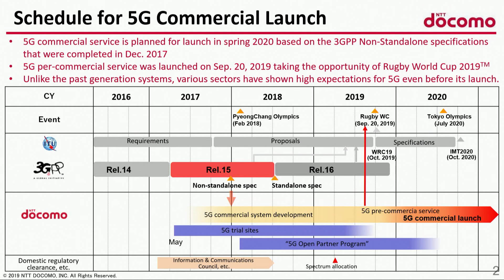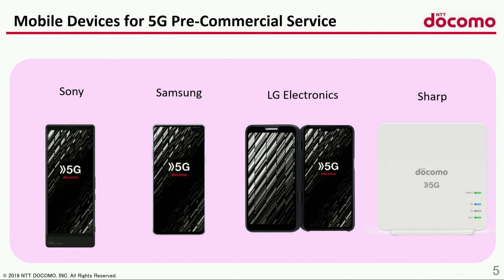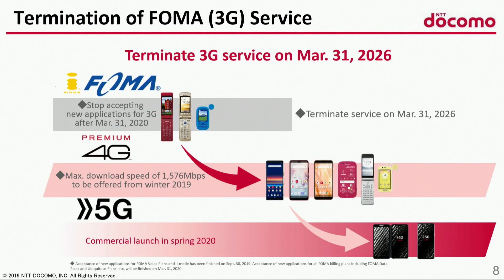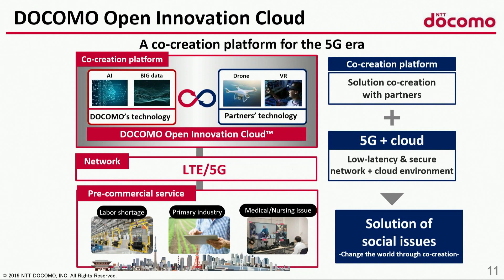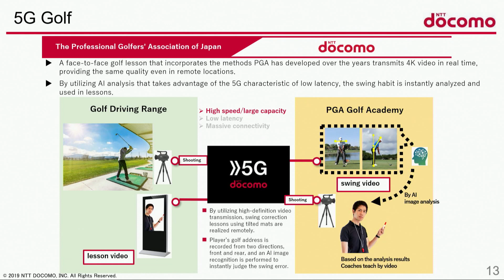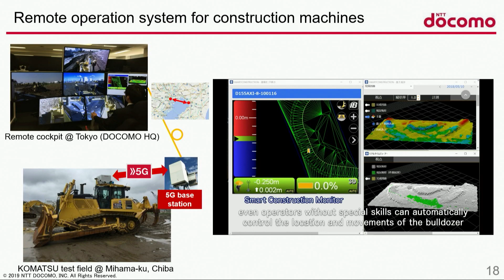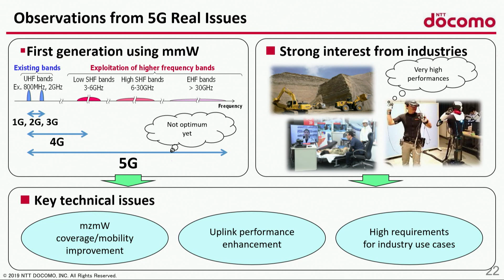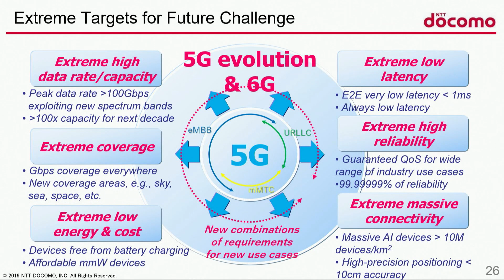5GMYIC: 5G Developments, Use Cases & Evolution - Takehiro Nakamura, VP, 5G Laboratories, NTT Docomo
Copyright SKMM/MCMC
5G Malaysia International Conference 2020